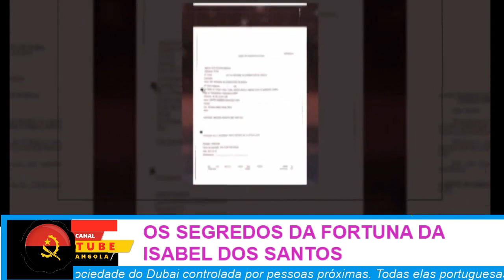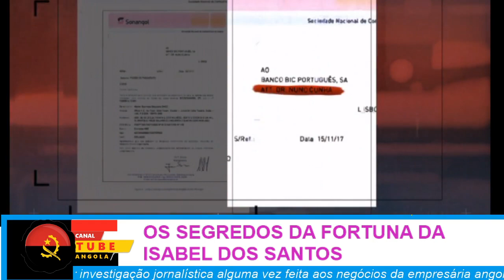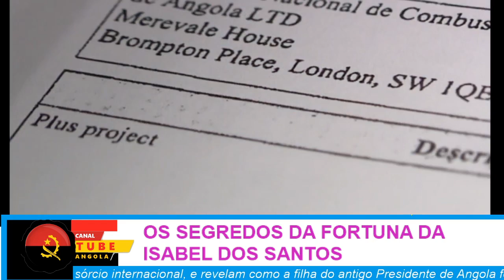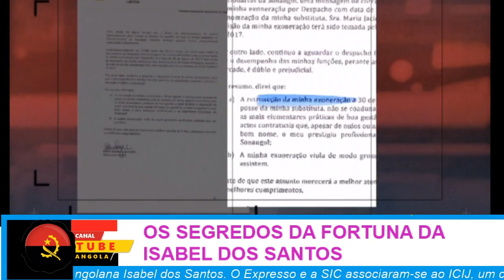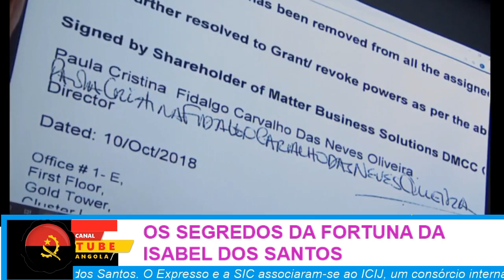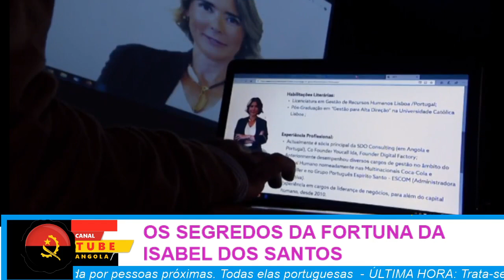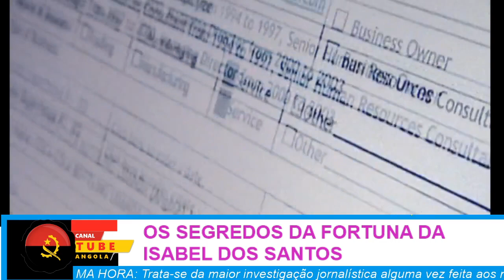Luanda Leaks revela os segredos da fortuna de Isabel dos Santos (Parte 2) HD 20/01/2020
Uma grande reportagem SIC que tem mesmo de ver: os segredos da fortuna de Isabel dos Santos
Trata-se da maior investigação jornalística alguma vez feita aos negócios da empresária angolana Isabel dos Santos. O Expresso e a SIC associaram-se ao ICIJ, um consórcio internacional, e revelam como a filha do antigo Presidente de Angola fez chegar pelo menos 115 milhões de dólares dos cofres da Sonangol a uma sociedade do Dubai controlada por pessoas próximas. Todas elas portuguesas

Se você não quer sua música ou video aqui, por favor comente ou entre em contato conosco antes de registrar uma reclamação de direitos de autor e sua música vai ser removido imediatamente !
Todos os direitos pertencem TVs e às gravadoras e artistas, este vídeo é apenas para fins promocionais.